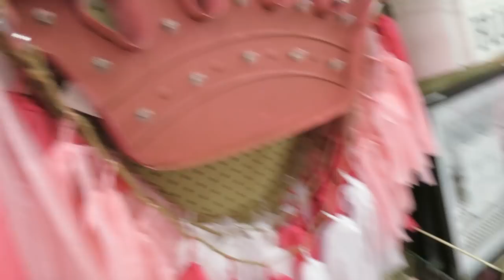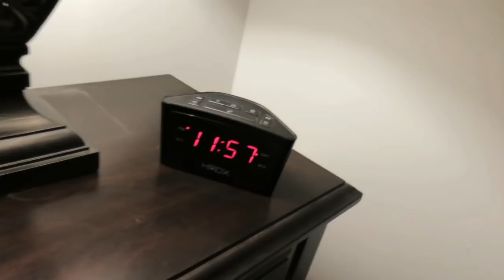KINZ NEW FAVE STORE! │12•31•15 DAILY VLOG